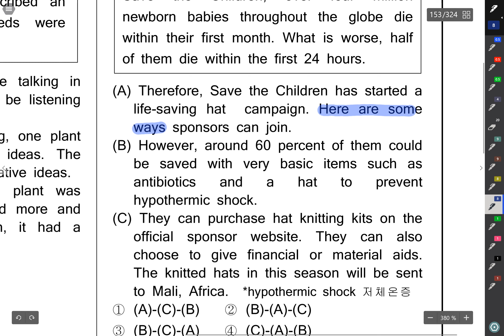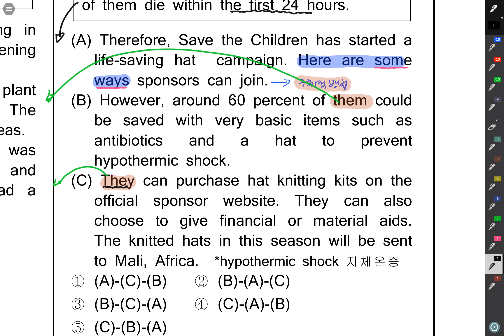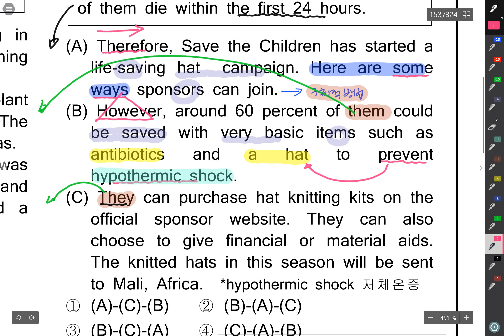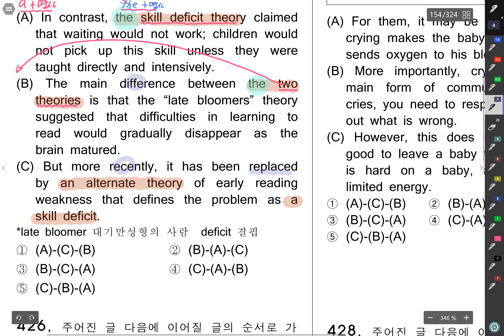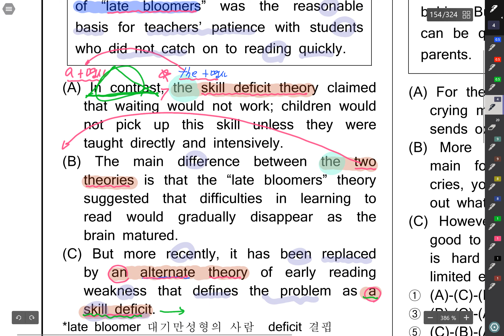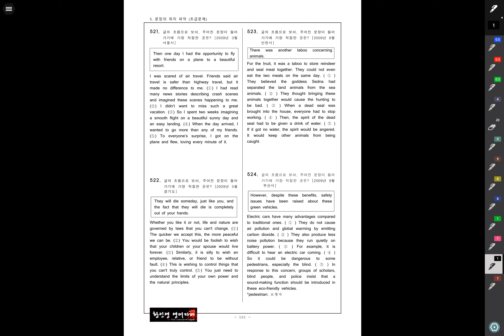주말반 독해8 10#2